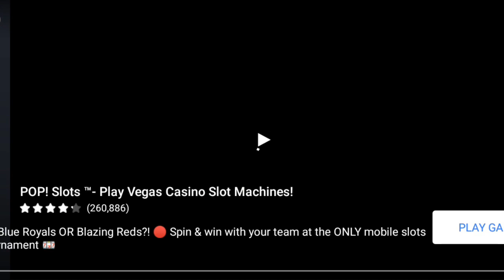NEVER SEEN TRIPLE ROTATIONAL SHOT ~ 8 ball pool!!!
New Series of winning!!

This Video Introduces the NEW game of pool as well as the editing for Youtube Upload. Enjoy.

Experience the sweetness of 8 Ball pool, the thrill of trick shots, bank shots and awesome snooker escapes.

Video Editor - Open shot Video Editor
Recording Software - Xrecorder
Device - Ulefone note 7

🎱8 Ball Live is one of the top realistic online 🎱8-ball games on Android.

🎱8 Ball Live
is one of the top realistic 8 ball games with online video chat in Android market.
Here we have unique 8 ball pool online game in video live chat, you can also start a billiards pool game in the private billiard room with your friends. Enjoy the real-time multiplayer game everybody’s talking about!

Download 🎱 8 Ball Live and start your pool ball live match!

3D 8 Ball Pool is free content with in-app purchases and can be played on any phone or computer based device.
Category
Gaming